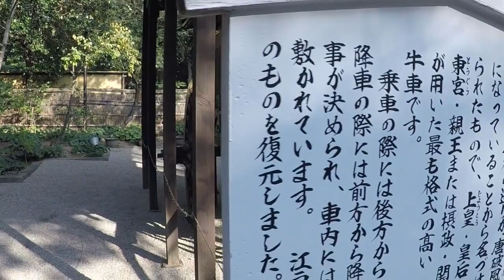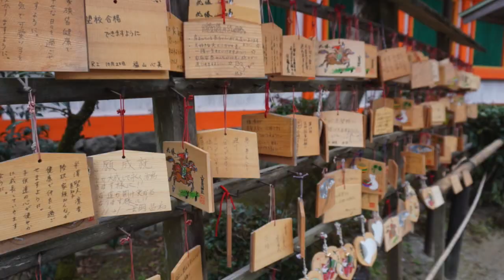🇯🇵京都 下鴨神社、上賀茂神社 (Shimogamo Shrine, Kamigamo Shrine) Kyoto#9 JP 2020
🇯🇵京都 下鴨神社、上賀茂神社
Shimogamo Shrine, Kamigamo Shrine, Kyoto#9 JP 2020

世界遺産の下鴨神社と上賀茂神社

🇯🇵京都  清水寺、三寧坂、二寧坂

🇯🇵京都  天龍寺, 渡月橋, 大悲閣千光寺

🇯🇵京都  嵐山駅, 竹林の小径, 大河内山荘

🇯🇵京都  嵯峨野トロッコ列車, 宝厳院, 渡月橋, 渡月橋, キモノフォレスト, 京都駅

🇯🇵京都 平等院、宇治神社、宇治上神社、源氏物語ミュージアム

🇯🇵京都  嵯峨野トロッコ列車, 宝厳院, 渡月橋, 渡月橋,
　キモノフォレスト, 京都駅
　Sagano Romantic Train / Hōgon-in Temple /